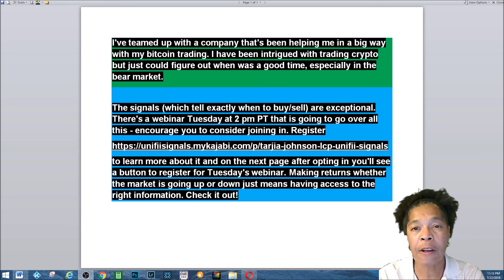Trading Signals Explained - Webinar Tuesday July 24, 2018 Bitcoin trading using Unifii's signals!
I've teamed up with a company that's been helping me in a big way with my bitcoin trading. I have been intrigued with trading crypto but just could figure out when was a good time, especially in the bear market.

The signals (which tell exactly when to buy/sell) are exceptional. There's a webinar Tuesday at 2 pm PT that is going to go over all this - encourage you to consider joining in. Register:
to learn more about it and on the next page after opting in you'll see a button to register for Tuesday's webinar. Making returns whether the market is going up or down just means having access to the right information. Check it out!